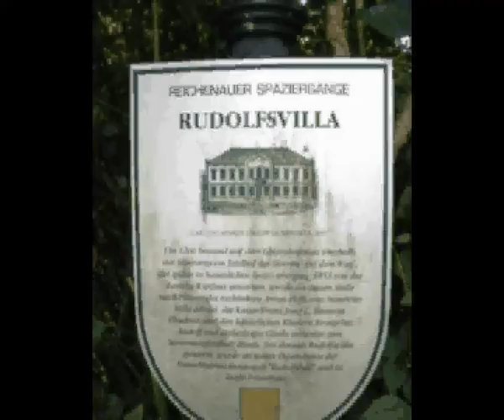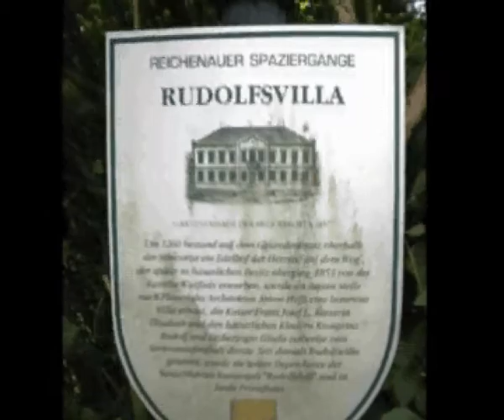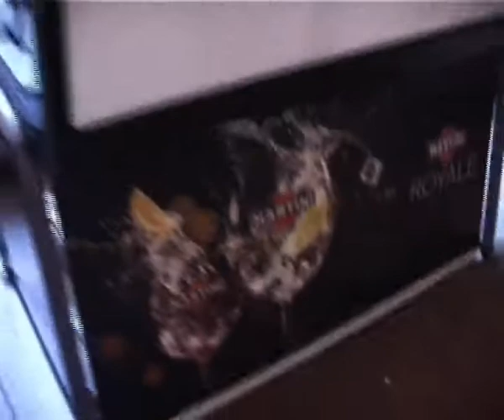Ausstellung in der Rudolfsvilla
Galia Minkova

Galia Minkova ist gebürtige Bulgarin. Sie lebt und arbeitet seit 1990 in Wien. In den Jahren 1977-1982 absolvierte sie in Sofia ein Studium der Kunst (Moderne Malerei), von 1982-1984 besuchte sie die Kunstakademie der Bildenden Künste in Sofia. Zahlreiche Ausstellungen in Russland, Bulgarien, Portugal, Spanien, Griechenland, Österreich und China.

Harald Koeck

Harald Köck wurde 1957 in Salzburg geboren. Nach seinem Studium der bildenden Künste an der Internationalen Sommerakademie Salzburg unter Giselbert Hoke und der Kunstgeschichte an der Universität Salzburg, absolvierte er die Wiener Akademie der bildenden Künste unter Friedensreich Hundertwasser. Beschäftigt sich seit den 80er Jahren mit den Tod. Arbeitet an verschiedenen pathologischen Instituten, derzeit am Jakob Erdheim Institut in Wien und als Kunsterzieher am BGIBRG Purkersdorf tätig.
Ausstellungen in Europa, USA, Australien. Lebt in Wien

Rudolfsvilla

Eine „frühere Dependance-Villa des Thalhofes" wurde 1857 zur Rudolfsvilla
umgebaut und diente der Kaiserlichen Familie als Sommersitz. Diese war ein Teil der Kaltwasser-Heilanstalt „Rudolfsbad" (1696 abgerissen) und steht heute unter Denkmalschutz. (Vgl.: HLAVAC, 1997; Informationstafel an der Rudolfsvilla, Nov.2009)